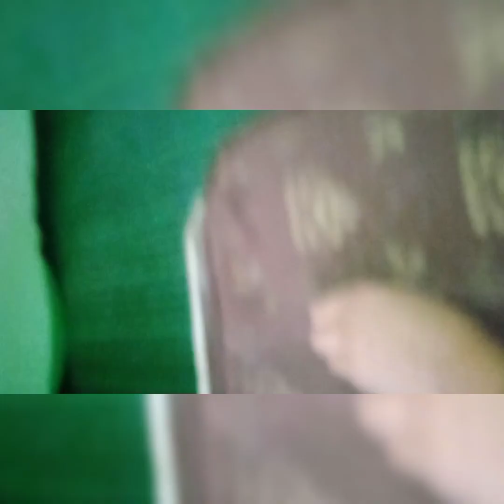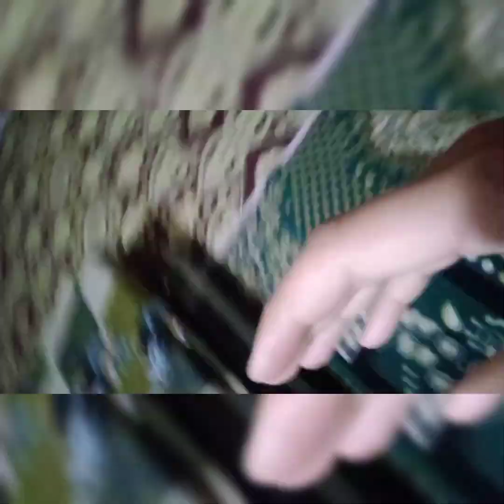Playing granny in real life 💥 vlogs #019.